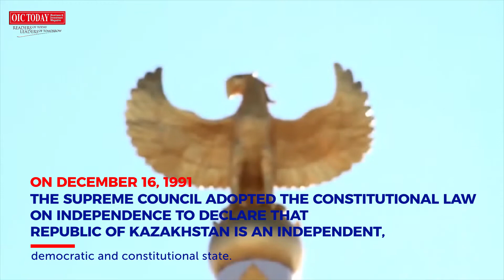Kazakhstan Independence Day 2018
OIC TODAY is wishing all the best for Kazakhstan and its people.
Happy 27th Kazakhstan Independence Day 2018.